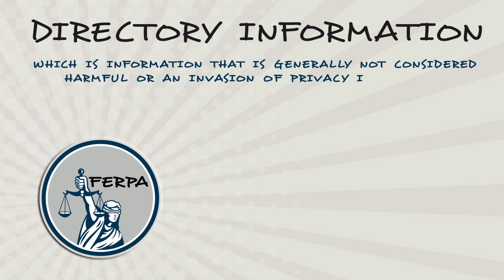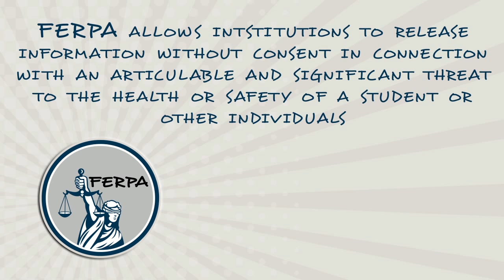FERPA training video 3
FERPA done easy